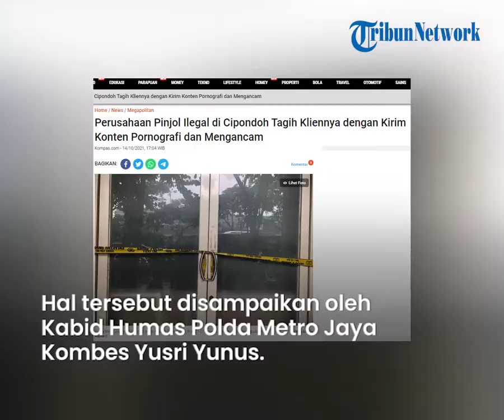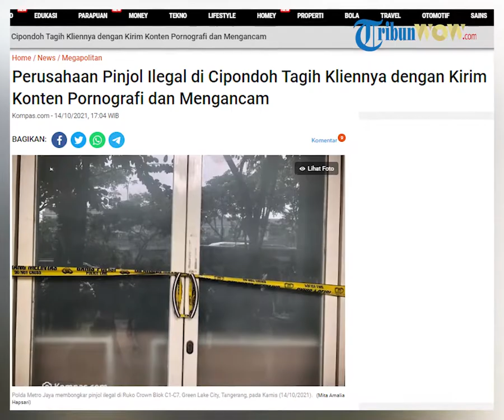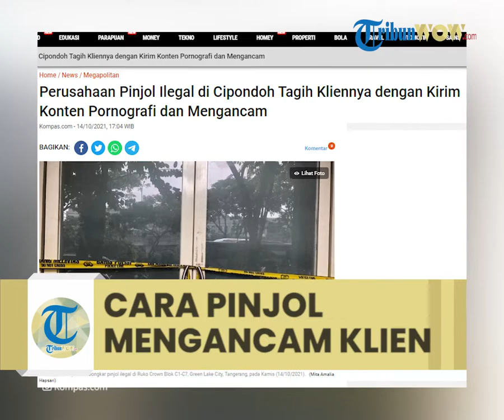Cara Perusahaan Pinjol Ilegal Tagih Utang Kliennya, Kirim Konten Pornografi hingga Ancaman Langsung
Penulis Muhammad Naufal | Editor Nursita Sari

TRIBUN-VIDEO.COM - Perusahaan pinjaman online (pinjol) ilegal bernama PT Indo Tekno Nusantara (ITN) di Cipondoh, Kota Tangerang, kerap mengancam kliennya dengan mengirim konten berbau pornografi.

Kabid Humas Polda Metro Jaya Kombes Yusri Yunus berujar, ancaman itu dilakukan agar peminjam uang ke perusahaan tersebut segera membayar utangnya.

Selain itu, PT ITN juga mengancam kliennya secara langsung.

"Ada dua jenis penagihan, langsung didatangi dengan ancaman-ancaman. Apabila para peminjam online tidak membayar, akan diancam," ungkap Yusri kepada awak media, Kamis (14/10/2021).\

"Kedua, penagihan melalui medsos atau telepon, bahkan di medsos (WhatsApp) dengan ancaman gambar pornografi," imbuhnya.

Yusri menyebutkan, oleh karena ancaman itu, banyak peminjam di PT ITN merasa resah dan dirugikan.

Oleh karenanya, polisi menggerebek dan menyegel kantor yang beroperasi sejak 2018 itu pada Kamis ini.

Selain menyegel kantor tersebut, polisi juga mengamankan total 32 pegawai PT ITN.

"Ada 32 orang yang kami amankan di lokasi ini. Akan kami bawa dan dilakukan pemeriksaan. Lokasi ini akan kami police line dan akan didalami semuanya," kata Yusri.

Yusri menyebutkan, sementara ini, pihaknya masih mendalami berkait kerugian yang dialami oleh para korban.

"(Kerugian) masih kami dalami," katanya.

Berdasarkan hasil pemeriksaan, PT ITN mengoperasikan 13 aplikasi pinjol, tiga di antaranya terdaftar di Otoritas Jasa Keuangan (OJK) alias legal, sedangkan 10 aplikasi lainnya tak terdaftar di OJK alias ilegal.

Artikel ini telah tayang di Kompas.com dengan judul "Perusahaan Pinjol Ilegal di Cipondoh Tagih Kliennya dengan Kirim Konten Pornografi dan Mengancam", Klik untuk baca